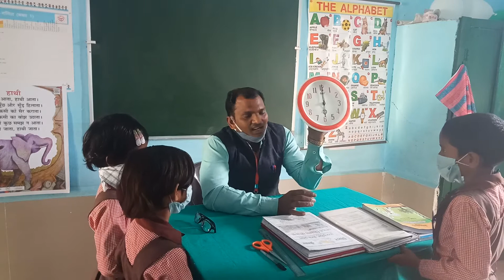छोटे बच्चों को घड़ी देखना कैसे सिखाएं|सही समय देखने का आसान तरीका|| @Active teacher creativities